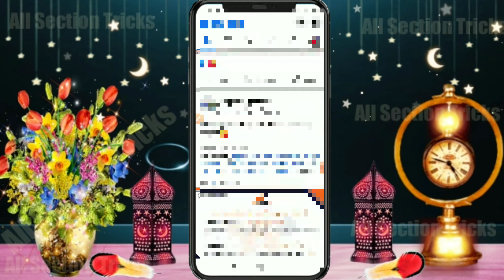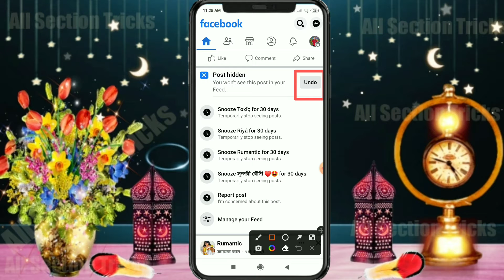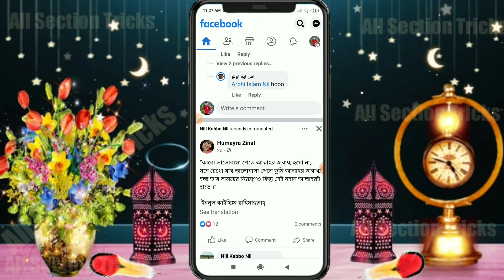ফেসবুকে আসা খারাপ ফটো ভিডিও..লুকিয়ে রাখুন । Hide Facebook Negative Post Video । Facebook Tutoria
Wellcome.

Thanks 🥰🥰🥰